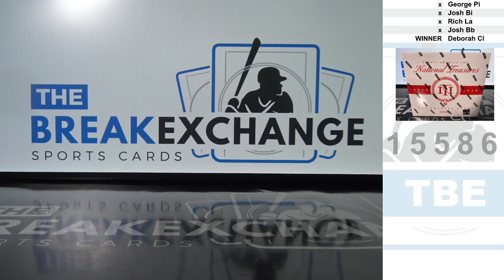RAZZ - Chance at a spot in National Treasures Basketball break (Break ID: 15586)